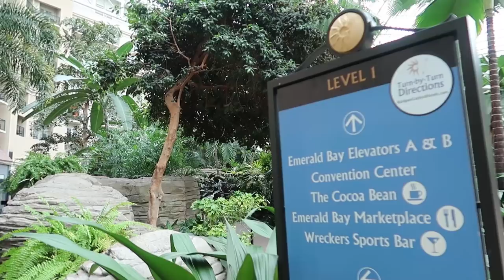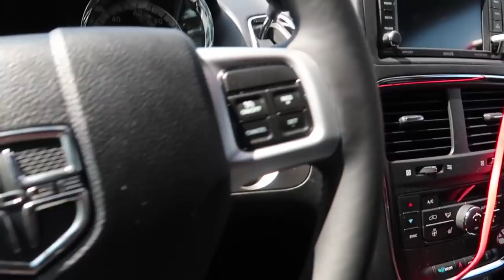They Gave Me A Minivan...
EA flew me out to Orlando and I had a free day, so decided to find a rental they had nearby... why...

Black Panthaa Media
Great Barr
B42 9JS

GT Omega Racing!